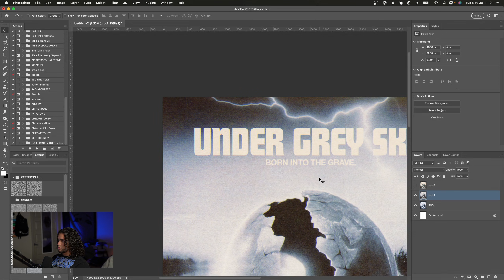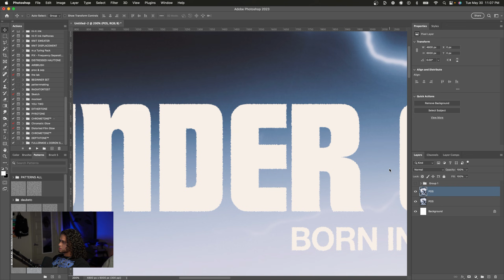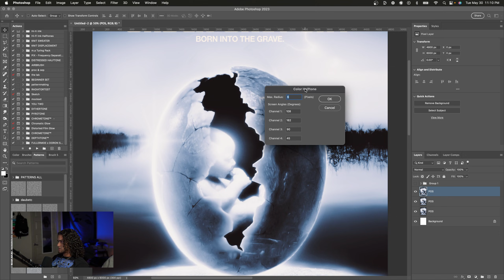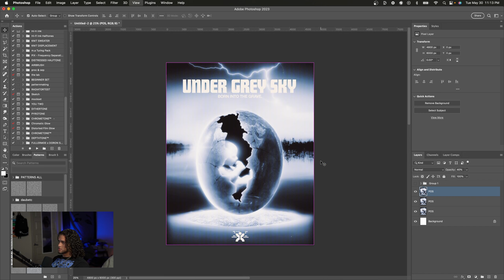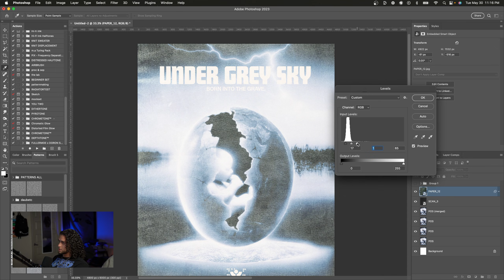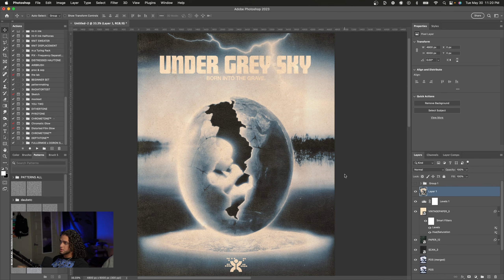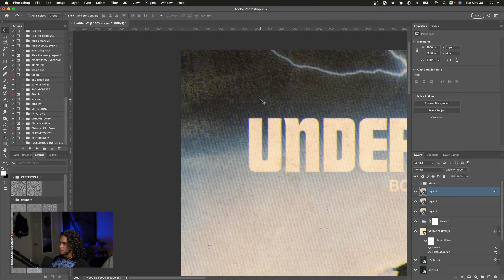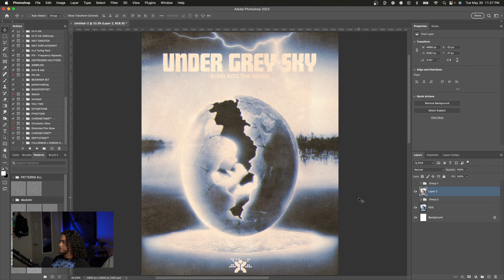How To Add Textures & Post Processing Effects To Your Designs | Photoshop Tutorial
This video shows you a little bit about my process to add texture and grit and a breath of life to my posters before I finish em'! It involves roughening up the poster, adding texture, and other effects like halftone and chromatic aberration. I go about this process in a 4 step regimen which I detail in the video. Super simple stuff, but gives your artworks a lot more life and feel to them.

Intro: (0:00)
Prerequisites: (0:33)